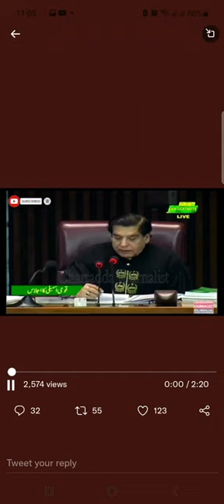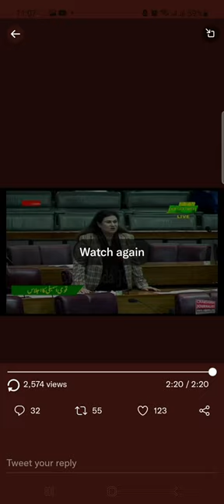MNA Zahra Fatemi about delay mdcat